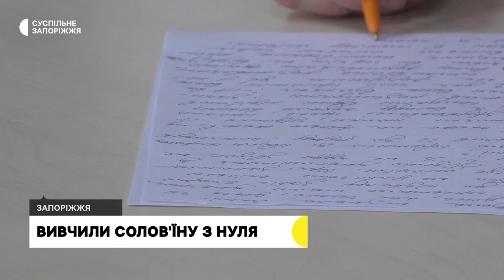У Запоріжжі завершились безоплатні курси з вивчення української мови | Новини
Вивчили солов’їну з нуля. У Запоріжжі завершились безоплатні курси з вивчення української мови, котрі тривали 9 місяців. Викладачка Ірина Чернова розповідає: участь у курсах взяли 30 людей. Вивчали, зокрема, орфографію та орфоепію та чи змогли заговорити українською – знає Єлизавета Баздирєва.